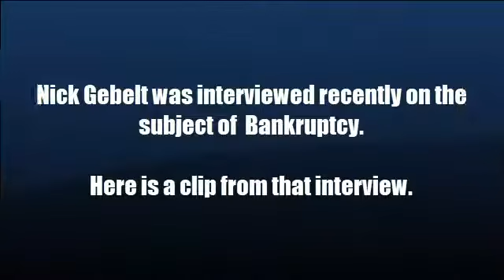Bankruptcy: Non-Dischargeable Tax Debt | Nicholas Gebelt - California - Bankruptcy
Let’s start with Chapter 7. Section 523(a) of the Bankruptcy Code contains a list of debts that are not dischargeable in a Chapter 7. Among those are debts that you incurred from an entity to pay the non- dischargeable tax debt. That type of debt is not dischargeable in a Chapter 7. In other words, you can’t decide, “Well, I know I can’t get rid of it, but I’ll just pop that tax debt on my Visa card to make it a credit card debt that I can discharge in the bankruptcy.” That’s not how it works. The list of non-dischargeable debts in Chapter 11 for the individual debtor is the same as the list of non-
dischargeable debts in Chapter 7. Chapter 13, however, has a shorter list for those who complete the plan. (If you get a hardship discharge in Chapter 13, then the list of non-dischargeable debts is the same as in Chapter 7.) Some of the things that are listed as non-dischargeable debts in Chapter 7 are not included in Chapter 13. Among those are debts that you incur to pay a tax, so you can discharge those debts in a Chapter 13, meaning you don’t have to pay them in full (they get paid at whatever percentage
the general unsecured get paid), provided you complete the plan. If you don’t complete the plan, then they’re not going to be dischargeable.
Interestingly enough, there are a couple of others that are dischargeable in Chapter 13 that are not dischargeable in Chapter 7. For that reason, we call the Chapter 13 discharge a super discharge. In fact, fraud debts were, at one point, dischargeable in Chapter 13 though they’ve never been dischargeable in Chapter 7. That changed in 2005, so fraud debt is no longer dischargeable (which is fortunate for the creditor). All that is to say that yes, you can discharge debts incurred to pay a non-dischargeable tax in a
Chapter 13 but not in any other chapter.